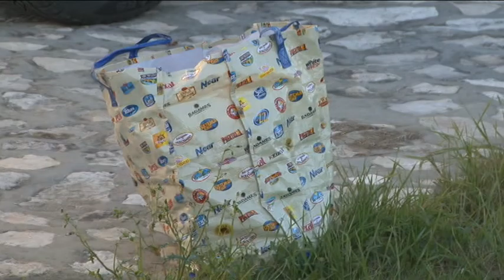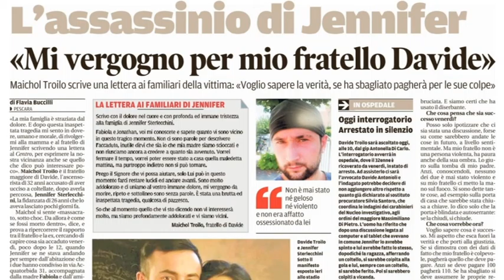Omicidio Sterlecchini: Troilo trasferito in carcere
Davide Troilo è stato dimesso dall’ospedale di Pescara ed ora si trova nel carcere di San Donato. L’uomo è accusato dell’omicidio della ex fidanzata, Jennifer Sterlecchini, avvenuto venerdì mattina nel quartiere Fontanelle. Domani dovrebbe svolgersi l’autopsia sul corpo della vittima. Il pm, intanto, ha secretato gli atti dell’indagine